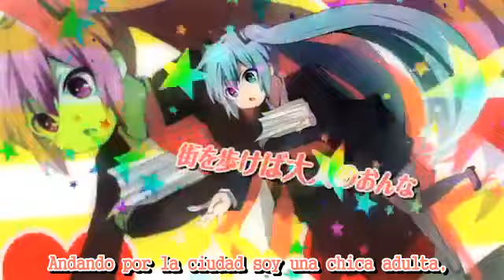(Hatsune Miku) Menos mal que eres lolicon (Buru ver.PV) MMP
Este es un vídeo nuevo que decidí traducir.

Nombre  original: Lolikon de Yokatta~